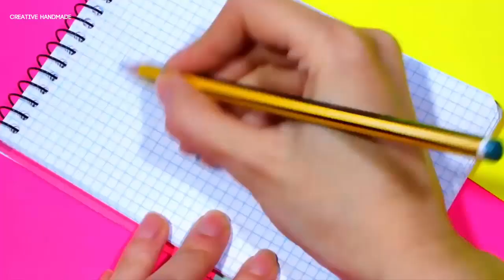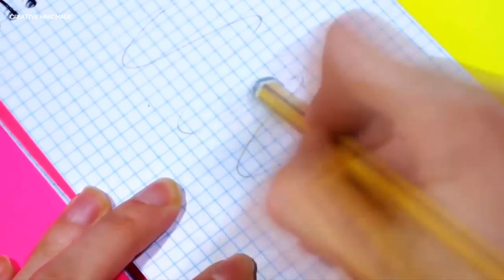10 mẹo vặt cực hữu ích bạn không nên bỏ qua | Creative Handmade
Các bạn đang xem: 10 mẹo vặt cực hữu ích bạn không nên bỏ qua